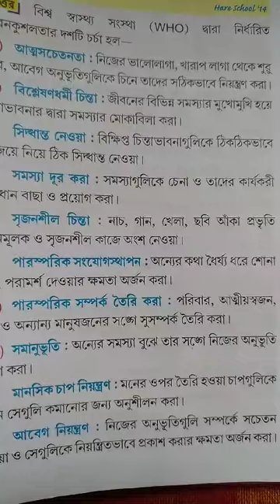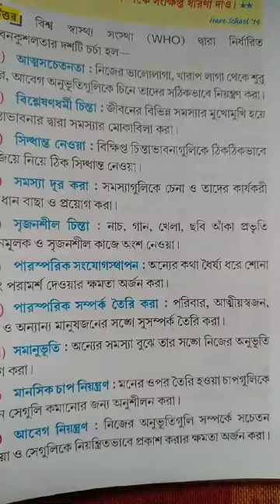Lsc. Class.. VIII . Ss. Sir.